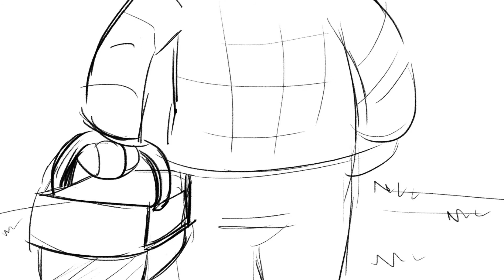Vlog Storyboard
Storyboard for the Animated Vlog.

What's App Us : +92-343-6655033